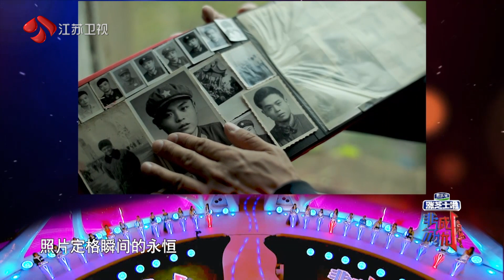非诚勿扰 无处不在的浩然正气，当兵哥哥和你一起逛街会是什么情景 200509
男嘉宾和心动女生竟然相差20岁，爱情到底能否超越年龄？“我就是你要找的那种可盐可甜的女生”、“我就是你喜欢的‘桂纶镁型女生’”、公认般配度最高的智推女生也坚持留灯……男嘉宾遭遇史上最难“单选题”，到底该如何选择？今晚（5月1日）《非诚勿扰》有着太多悬念，谜底等你来揭晓。